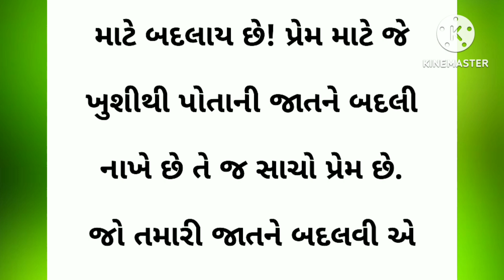તમારી જાત ને પ્રેમ માટે બદલવી જરૂરી છે || Best Love Story In Gujarati